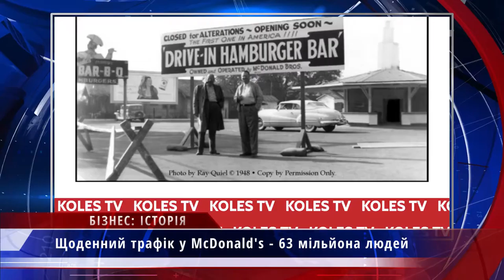Бізнес історія: McDonald's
Партнер показа У 40-х роках 20 століття 2 брати Мак і Дік Макдональд відкрили невеликий ресторанчик в місті Сан Бернардіно, штат Каліфорнія. Щоб утриматися на плаву, потрібні були зміни: брати вирішили повністю видозмінити ресторан. Новий заклад відкрився в грудні 1948 року. Вони ввели систему самообслуговування, зменшили асортимент страв, переробили кухню під масове обслуговування та знизили ціни на гамбургери з 30 центів до 15. Незабаром дохід братів почав перевищувати 350 тисяч доларів на рік. У 1955 році Крок відкрив свій перший ресторан Mcdonald’s в містечку Дес-Плейнз (штат Ілінойс) та організував франчайзінгову компанію «Макдоналдс Систем, Інк». У 1961 році Крок викупив компанію в братів Макдональд за 2.7 млн. доларів. У кінці 90х товарообіг майже 11 тисяч ресторанів склав 16,5 мільярдів доларів прибутку. Сьогодні по всьому світу нараховується близько 34 000 ресторанів